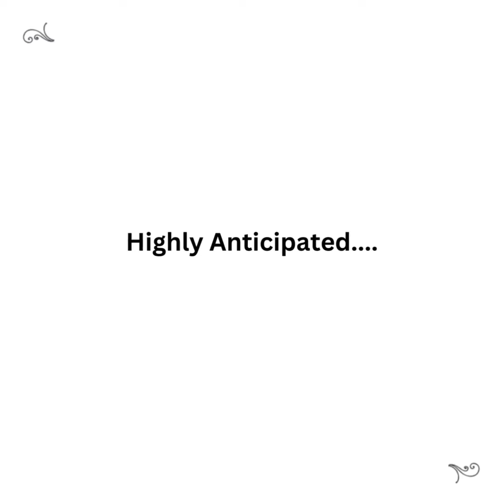The Lamb Cycle by David Ewbank, Illustrated by Kate Feiffer | Trailer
In The Lamb Cycle, David Ewbank achieves the unthinkable—he writes so convincingly in the style of the great English poets that one could be lulled into thinking that Shakespeare himself was inspired to muse upon the subject of “Mary Had a Little Lamb.” Ewbank captures not only the style of each of the poets he chooses, but also their preoccupations and subject matter. So D.H. Lawrence’s Mary longs for her lamb as any woman longing for her lover, whilst T.S. Eliot’s Mary is recollected by an old man looking back on his life. Alexander Pope writes an “An Essay on Lambs,” and Tennyson’s lotus eaters become “The Clover Eater.” Brilliantly written, sophisticated, and laugh-out-loud funny, these poems, enhanced by Kate Feiffer’s charming illustrations, will enchant anyone who has ever read an English poem.